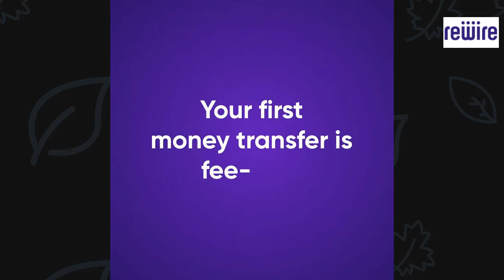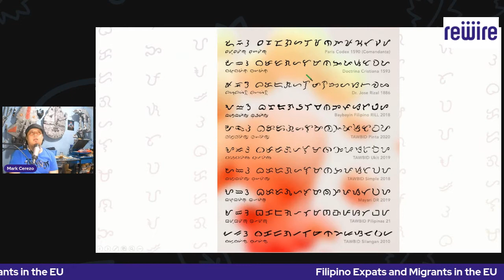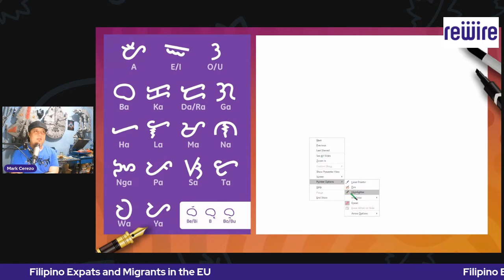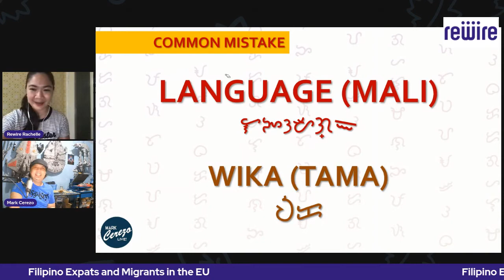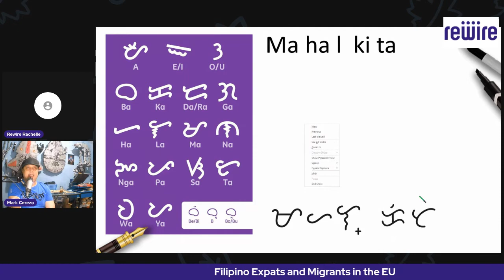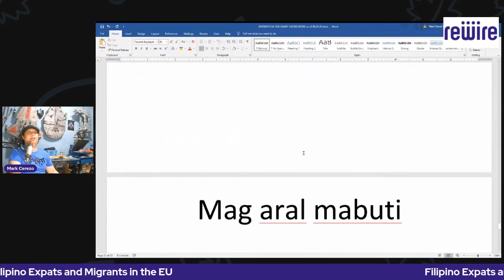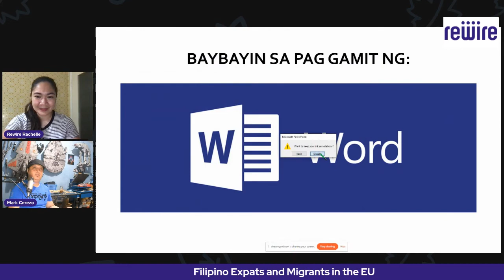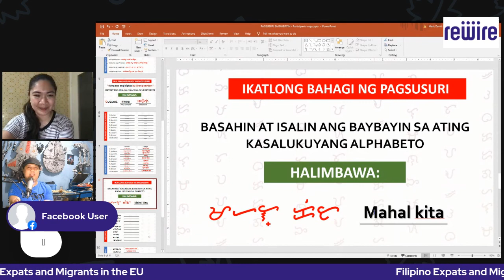Baybayin Workshop Part 2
Part 2 of the workshop in Baybayin. Babayin is the ancient script way of writing for Filipinos. It’s recently regained popularity and the culture is being revived. The workshop will be hosted by Mark David Cerezo, motivational speaker and artist.

===Get Your Free account in 5min on Our Website or Mobile AAP===

SOCIAL MEDIA LINKS (stay in touch)

Rewire is shaping the way international workers manage their finances, helping them create a better, more financially secure future for themselves and their families.
Using innovative technology, Rewire is building the first neobank tailored for the unique cross-border needs of migrants worldwide.
Led by values of equality and social good, Rewire is able to include migrants in the financial systems and enable a fair banking system for everyone.